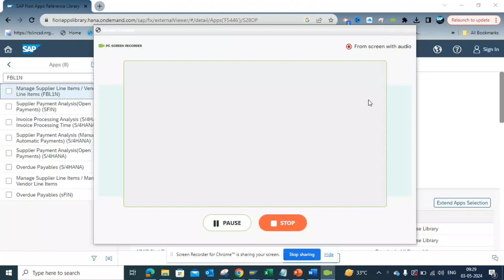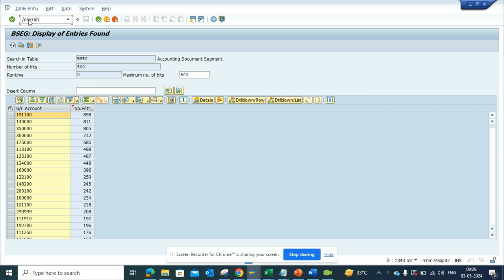How to Find which is the commonly used Tcode for Changes in system